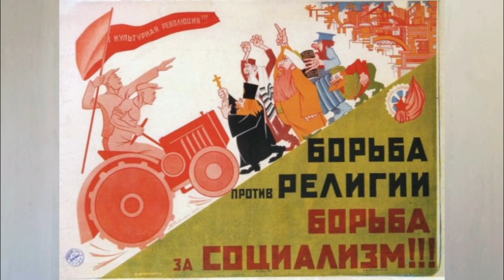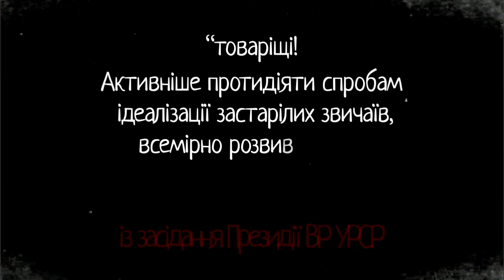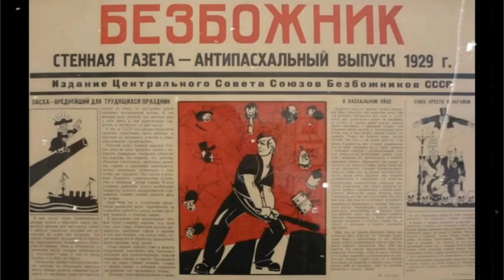Як в СРСР забороняли Великдень.